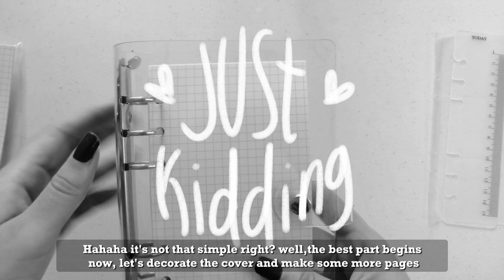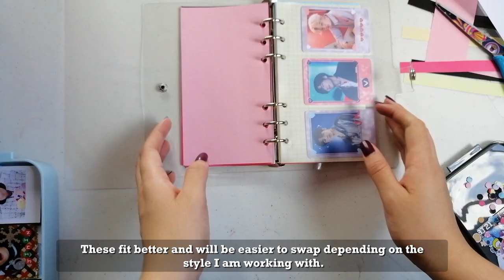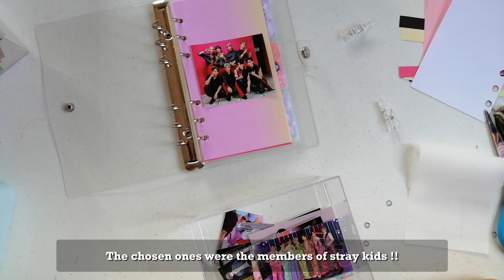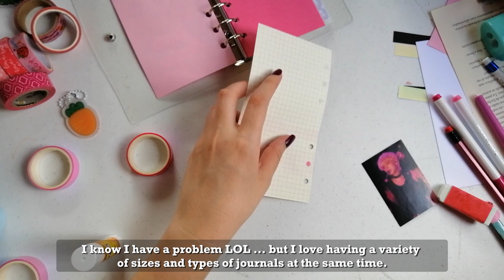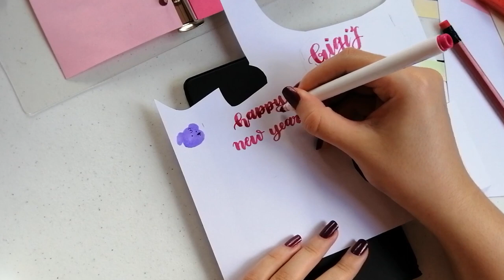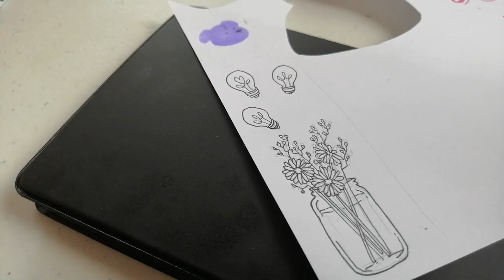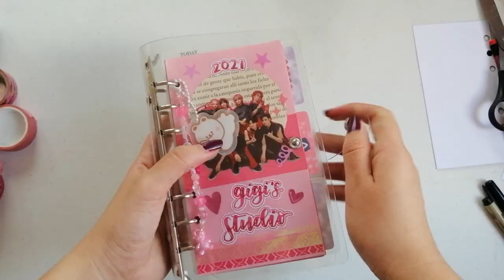🎀 Setting up my first A6 RING BINDER + starting a NEW JOURNAL (Kpop journal with me)💕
🍓Read me please 💖- ACTIVA LOS SUBS EN ESPAÑOL

 ˚✩ ⋆｡˚ ✩Hello Sweeties ˚✩ ⋆｡˚ ✩
Today I set up my first ring binder journal ! ~💖✨ waaah I'm starting another journal and I'm so in love with it 🙊💕   🤗✨💟 ~ Hope you like it!
I love journaling, painting, art, stationary and of course Kpop, so I'll post more videos about all of these in this channnel!.

●○●○●○●○●○●○●○●○●○● My  basic materials for journaling ●○●○●○●○●○●○●○●○●○●
Essentials Dot Matrix A5 Notebook
Crayola supertips 50/set
Crayola Broad Line Markers, Classic Colors 10
Tombow Fudenosuke Brush Pens (2-Pack)
Tombow Dual Brush Pen Art Markers, Pastel, 6-Pack
Sakura Pigma Micron Blister 8/set
Sakura Gelly Roll White 08

✩Instagram(Journal): @gigis_journal7
✩Instagram(Art): @gigis_studio

Star Drawing: Star Collector- PNG pack : Deviantart.com/neighbourhood-ps/